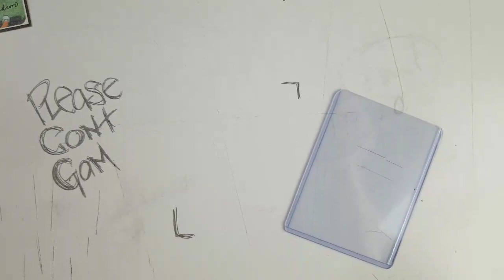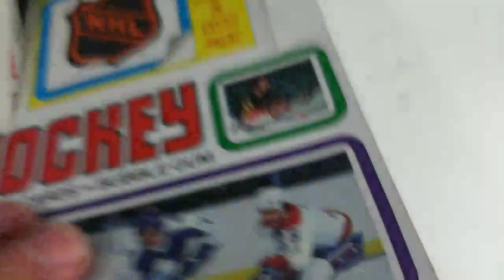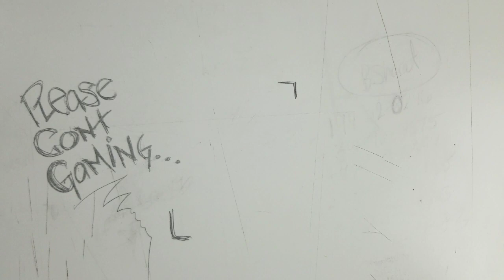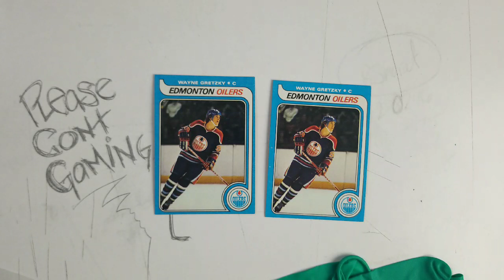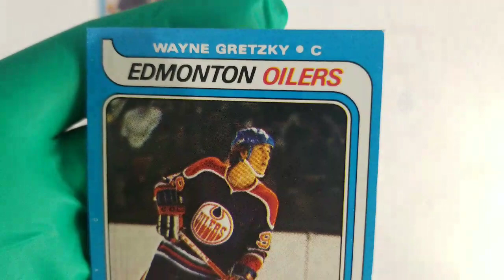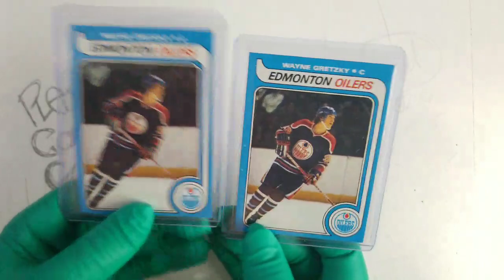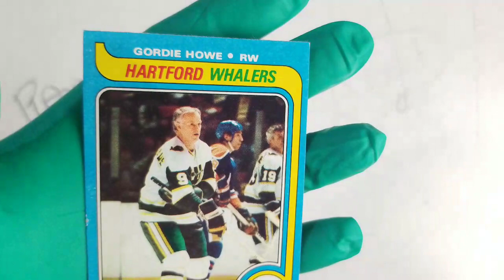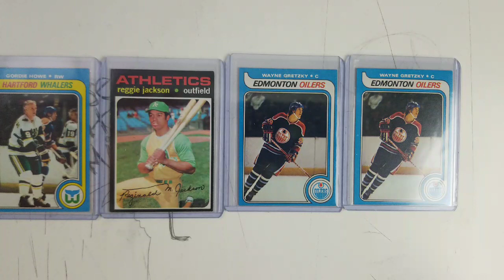Sports Cards - Chat - Rookies - Vintage